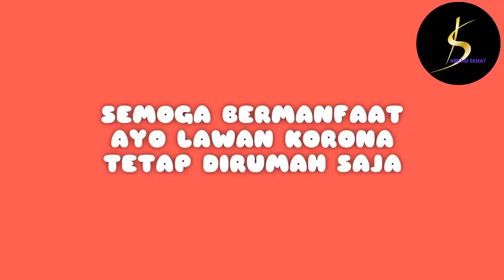Korona banyak mengajarkan kepada kita,cara berbelanja aman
Penyakit yang disebabkan oleh virus Corona atau COVID-19 sebenarnya bukanlah termasuk penyakit yang sangat mematikan. Masih banyak virus lain yang lebih mematikan. Tetapi cara penyebarannya dan masa inkubasi virusnya membuatnya menjadi momok yang menakutkan bagi kesehatan masyarakat.

Ketika seseorang dinyatakan positif terinfeksi Corona, ia harus diinterogasi untuk mendapatkan dari mana ia bisa terinfeksi dan kemana saja selama 14 hari terakhir. Bayangkan jika dalam 14 hari itu ada orang yang membawa virus Covid-19 ke berbagai negara karena kebetulan ia baru berwisata ke berbagai negara.

Penyebaran virus Covid-19 itu bersifat berantai yang bahkan tanpa disadari. Satu orang bawa virus bisa menulari puluhan orang di sekitarnya. Dan yang puluhan itu bisa menyebakan virus ke ratusan orang lainnya. Begitu seterusnya. Makanya ngeri banget deh. Beda banget ama virus HIV yang meskipun mematikan tapi penularannya eksklusif. Hanya dari satu orang ke satu orang lainnya.

Penyebaran virus Covid-19 telah menjadi pandemi internasional. Ada lebih dari 100 negara yang telah terinfeksi. Dari negara maju sampai negara berkembang. Dampaknya sungguh luar biasa.

Mulai dari tertundanya berbagai event penting sampai berbagai kota yang lockdown. Ekonomi juga semakin kacau setelah sebelumnya sudah kacau karena perang dagang. Ekspor impor terganggu sehingga banyak barang yang perlahan semakin langka di pasaran. Coba tanya ke ibu-ibu, barang apa saja yang semakin mahal.

Namun di balik keganasan penyebaran virus Covid-19, ada beberapa pelajaran yang bisa kita petik darinya. Beberapa yang sempat saya rangkum di antaranya adalah :

Semua sama di hadapan virus Corona

Tak peduli ia pejabat atau rakyat. Kaya atau miskin. Negara maju atau negara berkembang. Pintar atau bodoh. Atheis atau beragama. Semua bisa terkena virus Corona. Tak ada yang bisa menyombongkan diri kebal terhadap virus Covid-19. Beberapa orang yang mengklaim Covid-19 tidak cocok untuk negara beriklim tropis sekarang bungkam melihat ganasnya penyebaran Covid-19 di Indonesia.

Betapa lemahnya manusia

Manusia sebagai makhluk sosial dan sangat bergantung pada manusia lainnya terlihat tak berdaya ketika ada sebagian kecil manusia yang terjangkit virus Corona. Satu orang positif terinfeksi, satu kota bisa terdampak. Beberapa kota yang sampai di-lockdown atau semakin langkanya beberapa barang kebutuhan di pasaran akibat ekspor impor terganggu adalah bukti paling absolut.

Menegaskan betapa tingginya nilai-nilai kemanusiaan

Ketika semua penduduk sebuah kota bersedia menjalani karantina di rumahnya masing-masing, atau semua orang bersedia menunda kegiatan mereka demi kesehatan semua orang, itu adalah potret betapa semua menjunjung tinggi nilai-nilai kemanusiaan. Tak peduli berapapun kerugian yang harus mereka tanggung, semuanya bersedia demi kepentingan jangka panjang.

Entah berapa ribu triliun kerugian bersama yang harus ditanggung menunjukkan betapa tingginya nilai kemanusiaan kita. Semua mau berkorban karena hal ini. Dan itu tak mempedulikan siapa yang sakit.

Menguji kita untuk mendapatkan sosok-sosok yang lebih cerdas dan tangguh

Seorang pemimpin atau pejabat negara yang bertanggungjawab atas kesehatan dan keselamatan rakyatnya pasti akan dibuat repot oleh penyebaran virus Covid-19 ini. Tapi percayalah, kelak akan tampak siapa yang tangguh dan siapa yang lemah dengan adanya wabah ini.

Ada sebuah negara yang begitu terdengar kabar merebaknya wabah Corona di Wuhan, para pemimpin dan pejabatnya langsung membuat kebijakan untuk mempersiapkan diri. Mereka menyiapkan sarana dan prasarana, sistem komunikasi, sistem komando, sistem deteksi ini, sistem penanganan, dll sebelum virus itu datang.

Semua orang memang tidak ingin negaranya terkena wabah. Tapi pemikiran antisipasi mereka patut diacungi jempol. Sangat visioner. Sedia payung sebelum hujan. Begitulah kira-kira.

Beda lagi dengan para pemimpin dan pejabat sebuah negara yang justru tampak santai-santai. Padahal negara itu memiliki lalulintas manusia dari berbagai penjuru dunia yang cukup padat. Mengingat di negara itu memiliki banyak tempat wisata dan sumber daya alam yang menarik minat warga dunia.

Semoga wabah ini segera berakhir. Dan di balik wabah ini semoga melahirkan pemimpin-pemimpin yang lebih cerdas, meningkatkan kepedulian kita atas sesama, dan melahirkan sistem perekonomian yang lebih baik yang lebih tahan menghadapi pandemi.